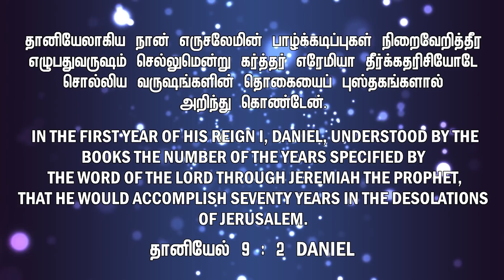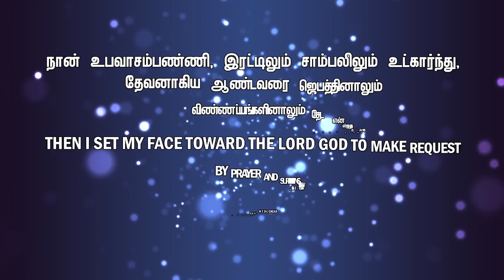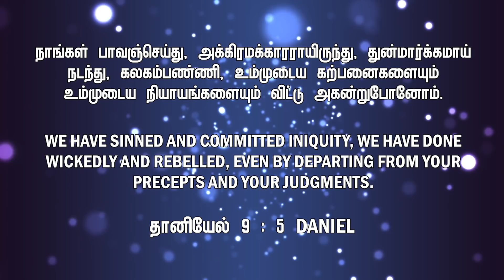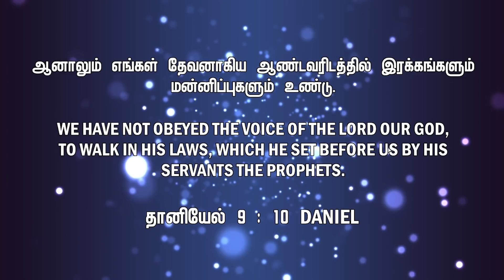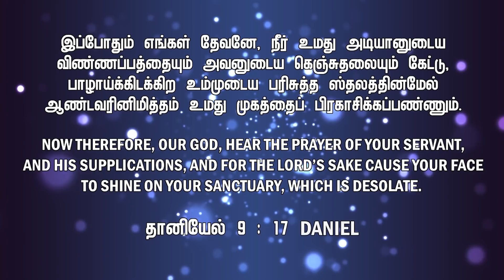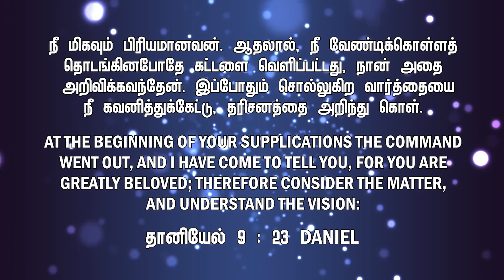ஆண்டவரோடு ஆரம்பிப்போம் || நாள் 12| BRO. MD JEGAN || 14/08/2021